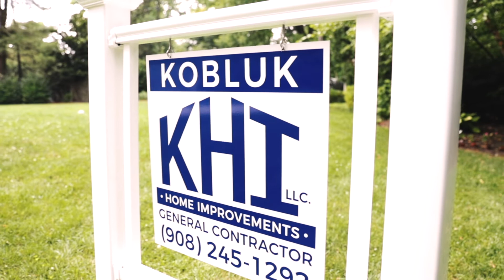Kobluk Home Improvements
Video Business Card made for general contractor. The video business card is the best opportunity to SHOW your potential client your business and an introduction to yourself.